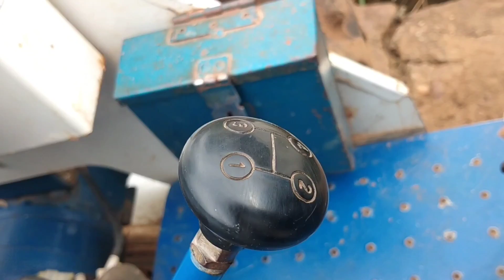Force OX25 Orchard mini tractor review and specifications in Kannada ಕನ್ನಡದಲ್ಲಿ